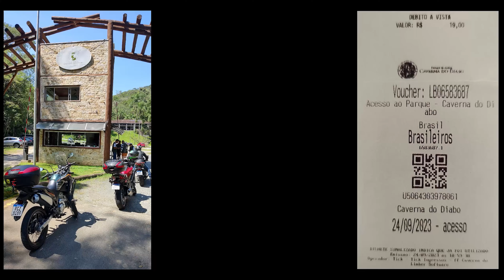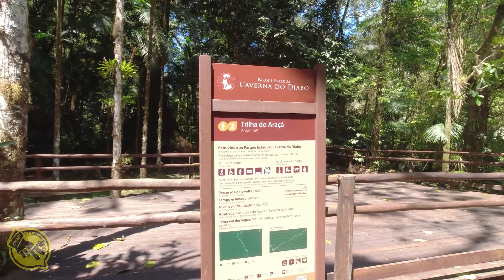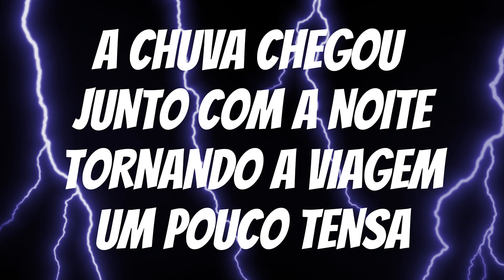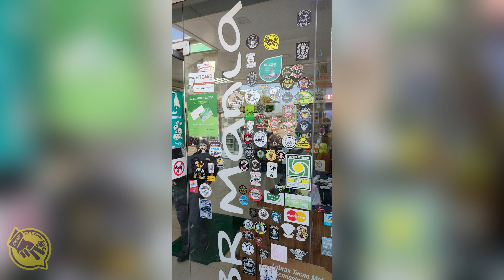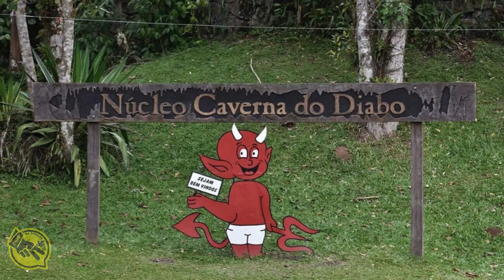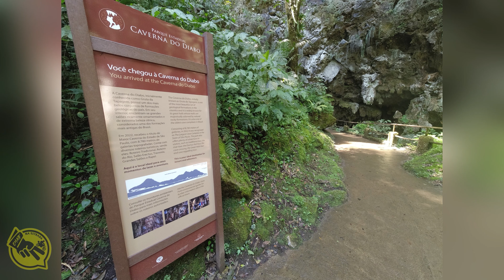CAVERNA DO DIABO - De Curitiba à Eldorado à convite do Anonymous CWB Motorcycles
CAVERNA DO DIABO é uma caverna existente no Parque Estadual Caverna do Diabo, município de Eldorado. É a maior caverna do Estado de São Paulo e foi descoberta por pesquisadores há mais de 100 anos, porém, já era conhecida e utilizada por indígenas e quilombolas há séculos, cuja história é povoada pelas mais incríveis lendas.

É um lugar muito indicado para todo amante de mototurismo e turistas em geral, com acesso fácil por estradas pavimentadas e rodeadas de uma natureza exuberante, de muita mata, montanhas e rios. O atrativo não se resume apenas à Caverna, mas também às muitas Trilhas e Cachoeiras existentes no Parque, então, reserve tempo e muita energia para usufruir ao máximo de tudo o que esse lugar tem para oferecer.